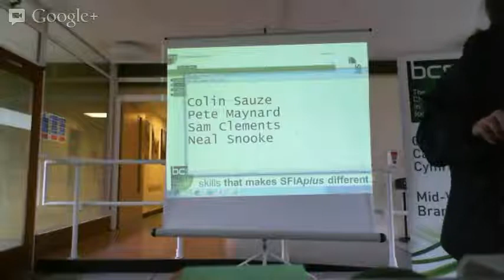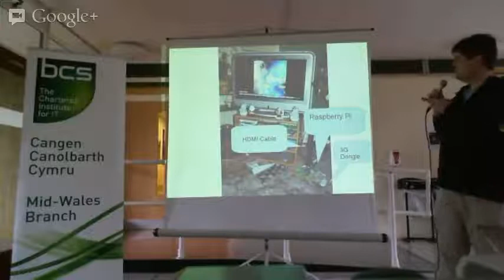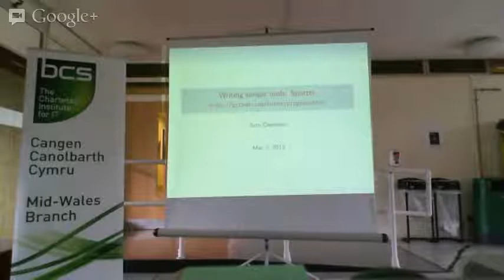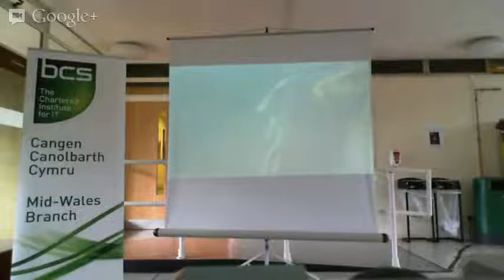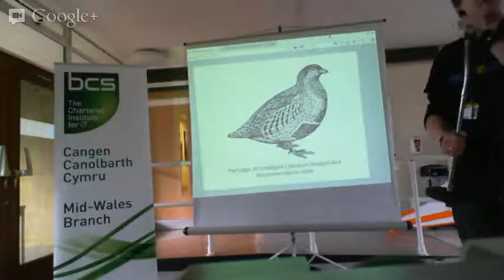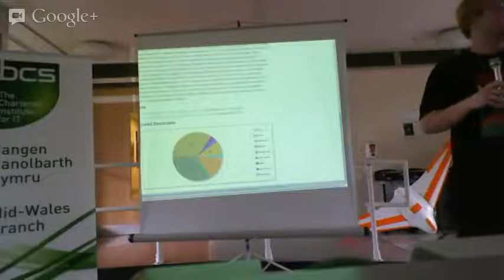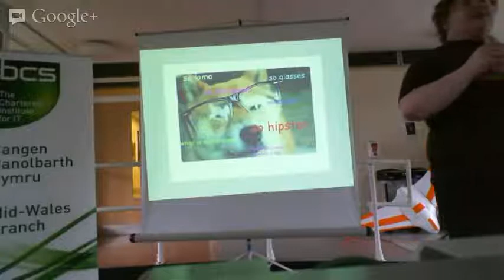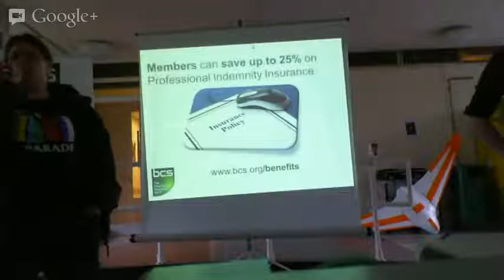Show and Tell (3rd May)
At this event we had a series of fantastic presentations as well as lots of interesting demos on display.

We introduced a small PA system, unfortunately this caused some issues with the sound recording in the early parts of the video. All recommendations, suggestions (and volunteering!) to help us continue to improve the delivery of these events are more than welcome.

Speakers were:

Colin Sauze on using the Raspberry Pi for elderly-friendly social networking
Pete Maynard on Covert Communication Channels
Sam Clements on Spotter for simple tool writing
Neal snooke on an Ardupilot flying wing

James Ravenscroft on Partridge for automated academic literature analysis
Alex Brown on his image analysis of Kyffin Williams paintings
Dafydd Francis on amateur game programmin development (with a plethora of stand up comedy)
Mathew Keegan - 60(ish) seconds on teaching schoolchildren at Technocamps with the Raspberry Pi